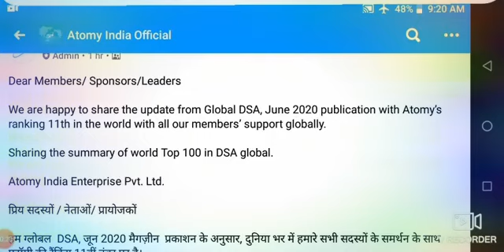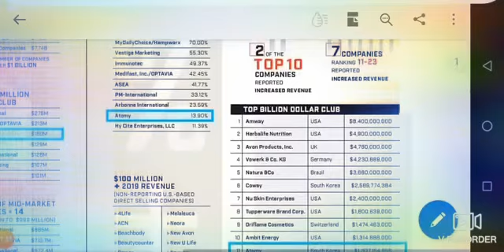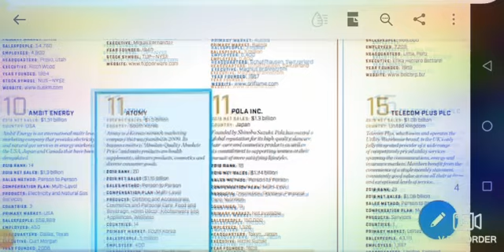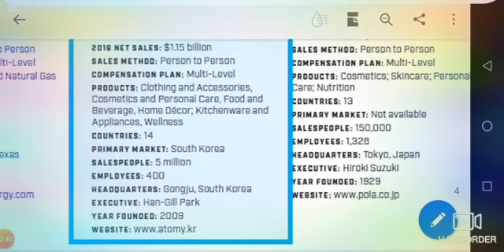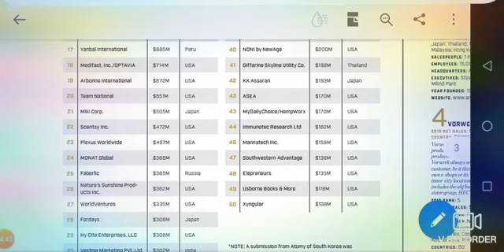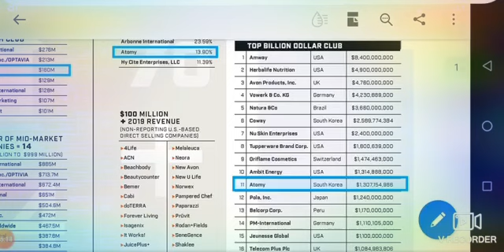more record.🔔🔔🔔🔔🔔 Atomy Rank 11 in top 100 companies in DSN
Break one more record.🔔🔔🔔🔔🔔
Atomy rank 11 in top 100 companies in DSA.